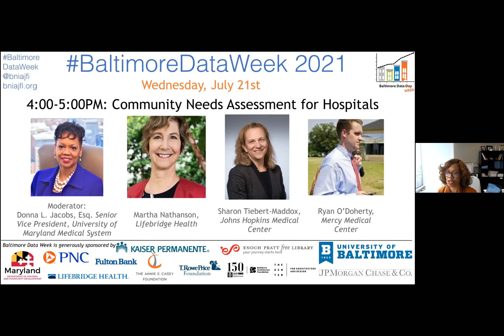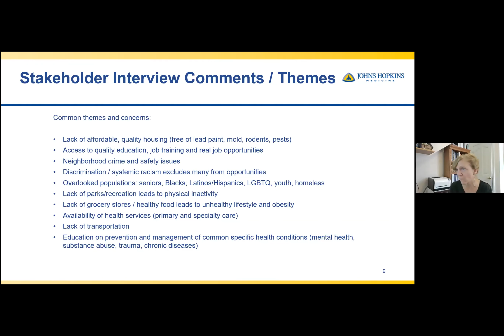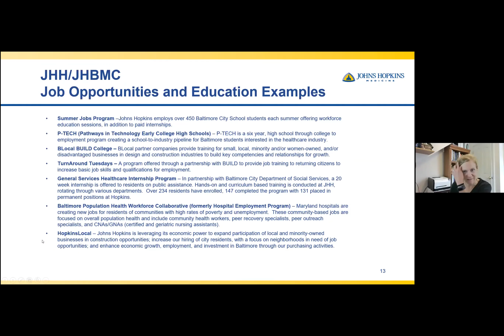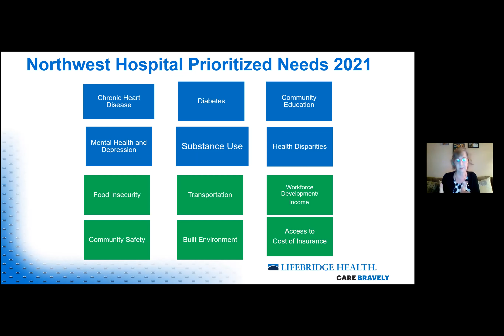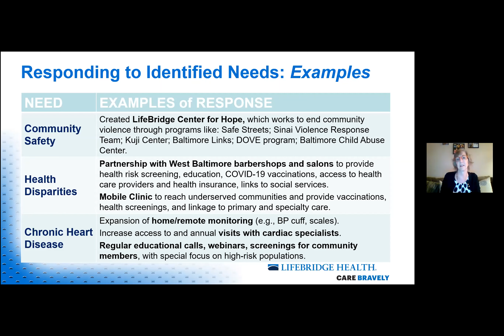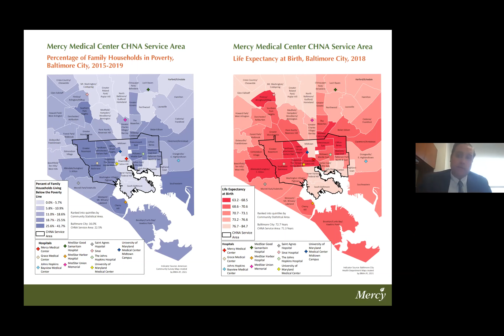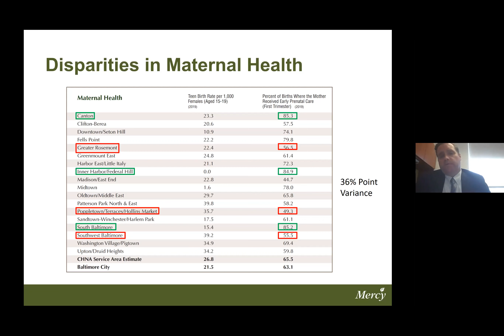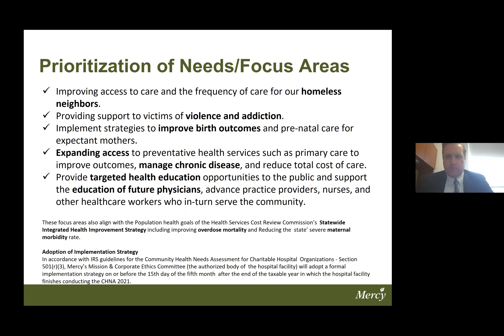Community Needs Assessment for Hospitals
The Affordable Care Act mandates that hospitals conduct a community health needs assessment (CHNA) every three years in conjunction with community stakeholders to determine the demographics, health status, and health priorities of the communities they serve. Come hear from leaders at three hospital systems in Baltimore City to learn about this process, their findings, and how they are collaborating to better serve their communities.

Learning Objectives: Participants will learn what CHNA’s are, how they are conducted, and what data they provide that may be used to inform priorities for improving community health.

Moderator: Donna L. Jacobs, Esq. Senior Vice President, University of Maryland Medical System

Speakers/Panelists:

    Ryan O’Doherty, Mercy Medical Center
    Sharon Tiebert-Maddox, Johns Hopkins Medical Center
    Martha Nathanson, Lifebridge Health